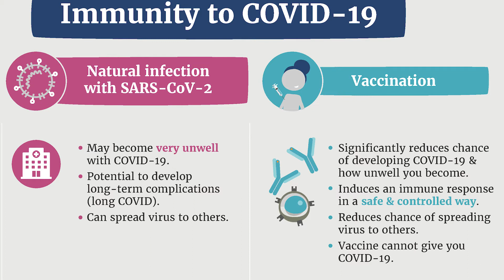COVID-19 Why it Matters Part 30, Natural infection vs vaccinated immunity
This video series features UW-Green Bay’s Immunologist Brian Merkel on COVID-19 and Why it Matters. This series empowers viewers with knowledge to help them navigate through the pandemic. Merkel has a Ph.D. in Microbiology & Immunology from the Medical College of Virginia. He is an associate professor in UW-Green Bay's Human Biology & Biology programs and has an appointment at the Medical College of Wisconsin Department of Microbiology and Immunology. He will be responding to a number of questions related to COVID-19 and try to get behind the "why" it's important to be educated in your decision-making as we navigate the pandemic together.